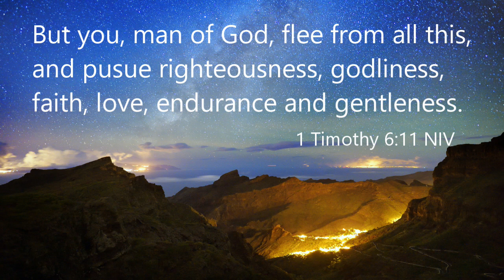Sound of Freedom: A Must See Movie!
The Sound of Freedom is a powerful, inspiring and well-crafted movie, worth your time to see! Based on the true story of Tim Ballard, a Homeland Security agent and his heroic efforts to combat child sex trafficking.

Link to the Prager U production of "Light in the Darkness"